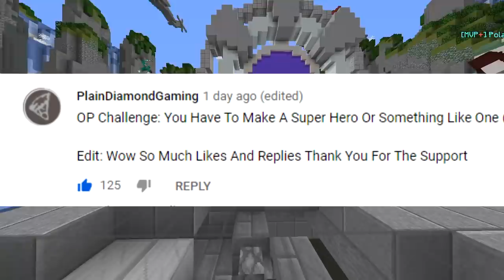ONLY SUPERHERO CHALLENGE (Minecraft Build Battle)